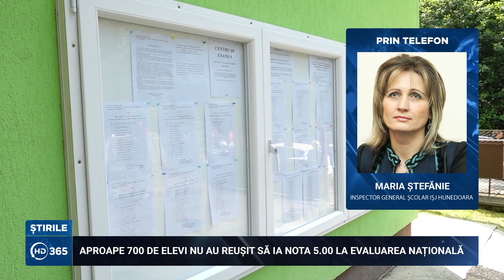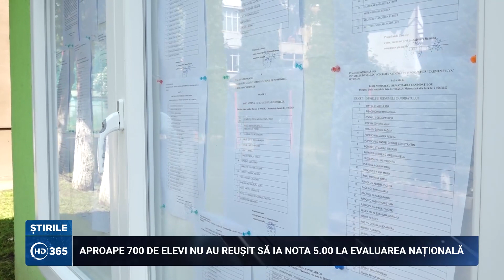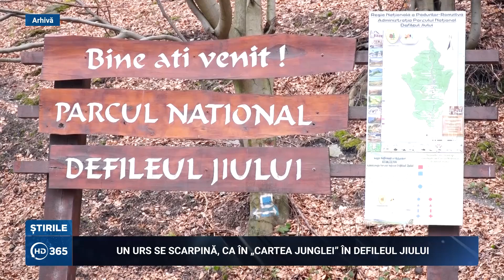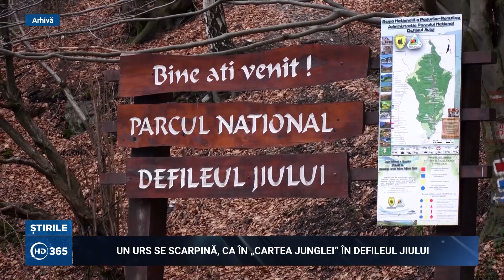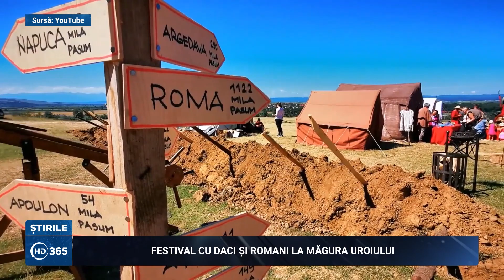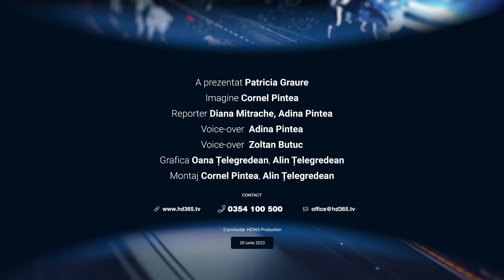Știrile HD365 cu Patricia Graure 28 iunie 2023